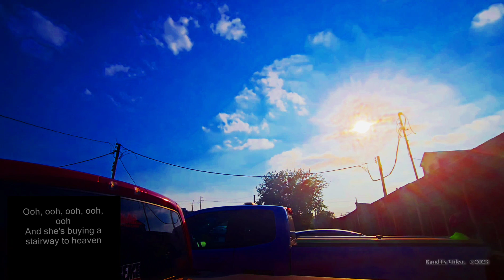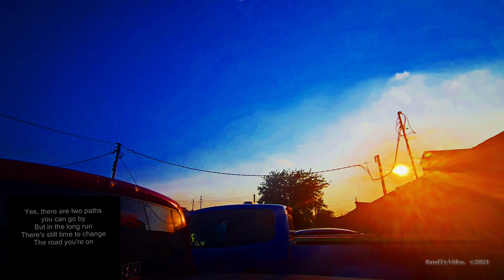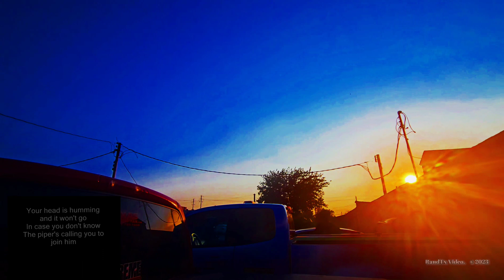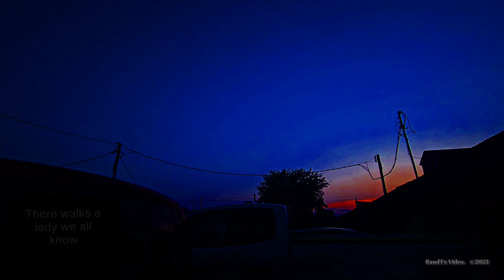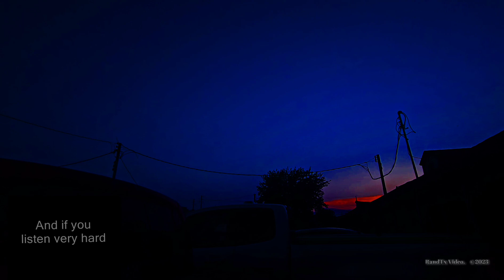Stairway To Heaven - w lyrics -- Sunset May 22, 2023